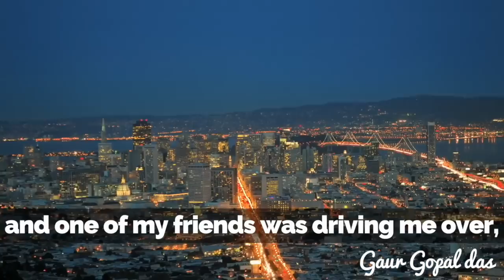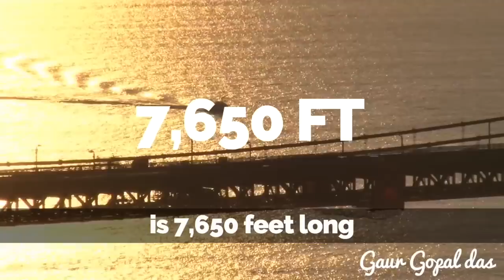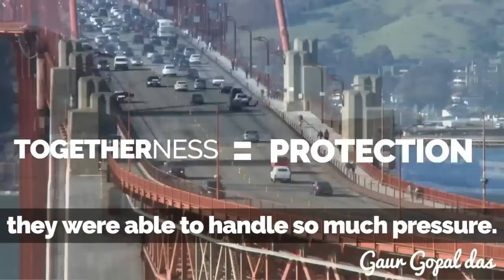WHAT I LEARNT FROM A BRIDGE by Gaur Gopal Das